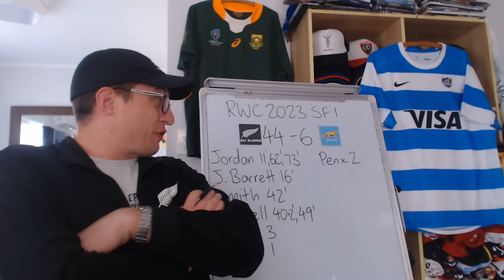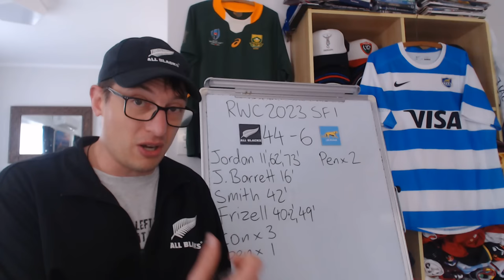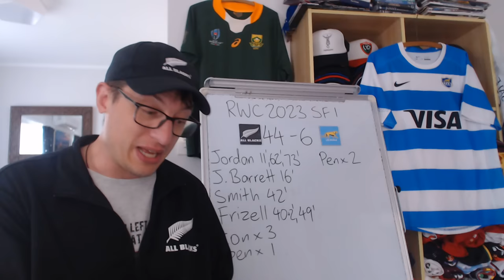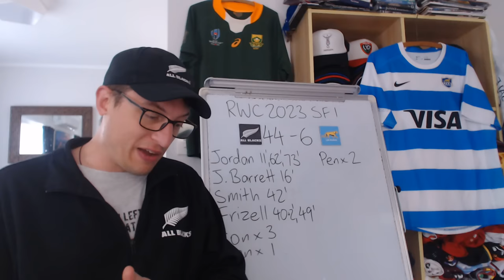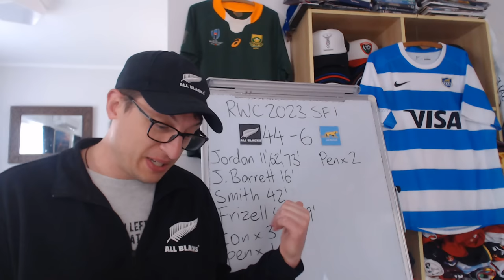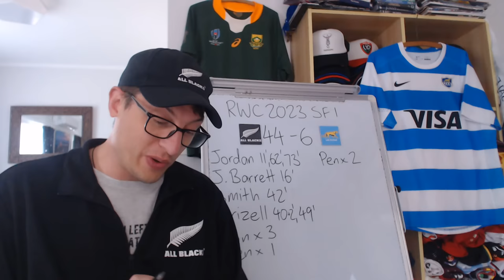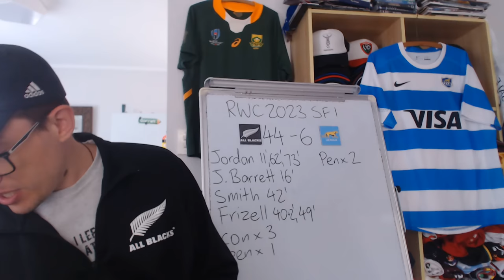All Blacks v Argentina Semi-Final Review - Rugby World Cup 2023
New Zealand v Argentina Semi Final - RWC 2023 Match Review: Key Events, Stats & Opinions

New Zealand: 15 Beauden Barrett, 14 Will Jordan, 13 Rieko Ioane, 12 Jordie Barrett, 11 Mark Telea, 10 Richie Mo’unga, 9 Aaron Smith, 8 Ardie Savea, 7 Sam Cane (c), 6 Shannon Frizell, 5 Scott Barrett, 4 Sam Whitelock, 3 Tyrel Lomax, 2 Codie Taylor, 1 Ethan de Groot
Replacements: 16 Samisoni Taukei’aho, 17 Tamaiti Williams, 18 Fletcher Newell, 19 Brodie Retallick, 20 Dalton Papali’i, 21 Finlay Christie, 22 Damian McKenzie, 23 Anton Lienert-Brown

Argentina: 15 Juan Cruz Mallia, 14 Emiliano Boffelli, 13 Lucio Cinti, 12 Santiago Chocobares, 11 Mateo Carreras, 10 Santiago Carreras, 9 Gonzalo Bertranou; 8 Facundo Isa, 7 Marcos Kremer, 6 Juan Martin Gonzalez, 5 Tomas Lavanini, 4 Guido Petti, 3 Francisco Gómez Kodela, 2 Julian Montoya (c), 1 Thomas Gallo.
Reserves: Agustín Creevy, Joel Sclavi, Eduardo Bello, Matias Alemanno, Rodrigo Bruni, Lautaro Bazan Velez, Nicolas Sanchez, Matías Moroni.